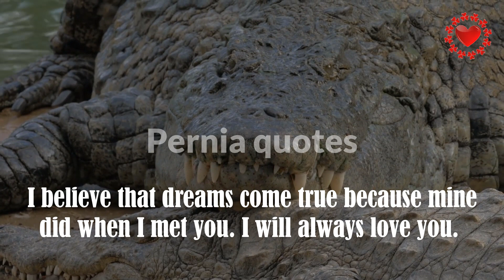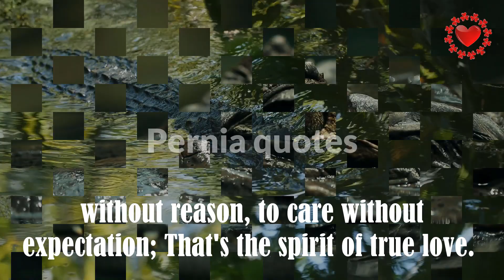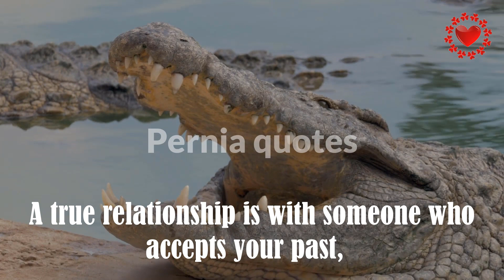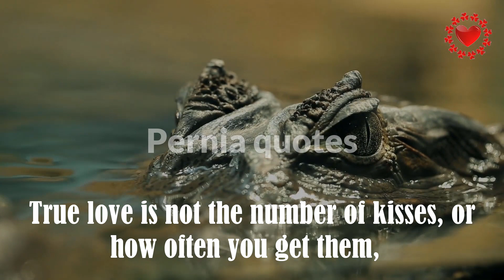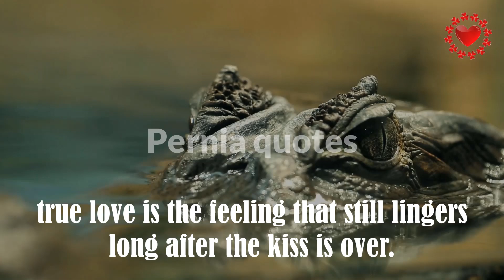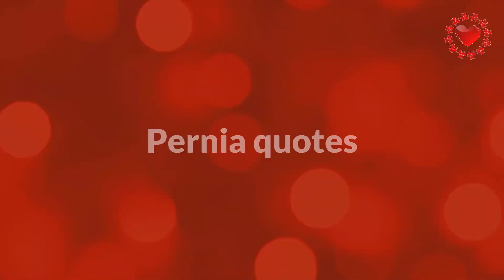The hardest thing in life is having feelings in your heart that you can't put into /Pernia quotes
The hardest thing in life is having feelings in your heart that you can't put into words/Pernia quotes